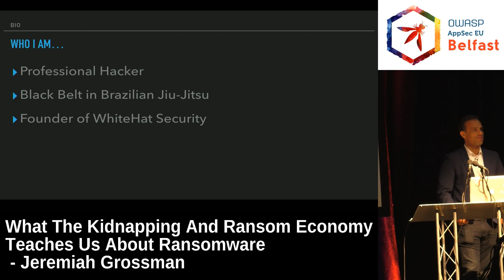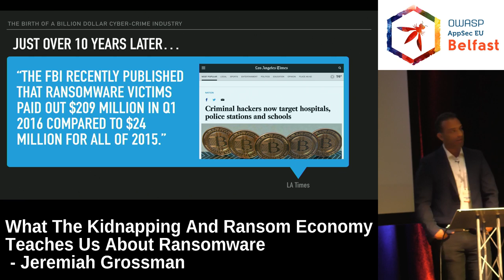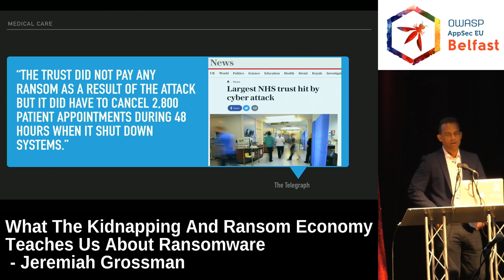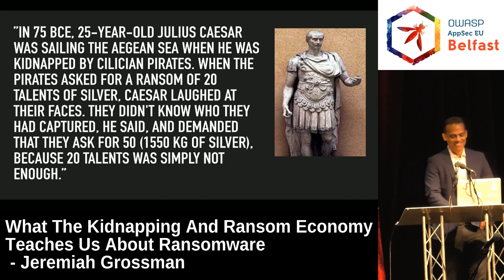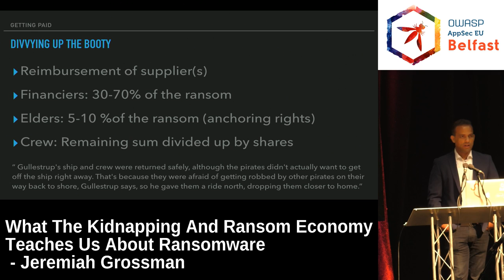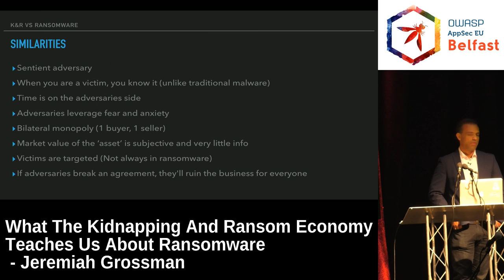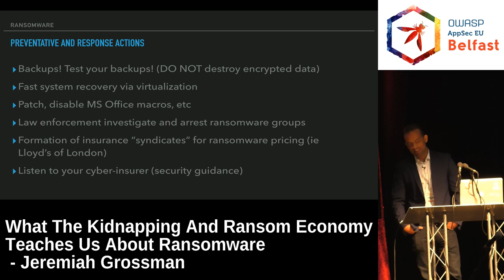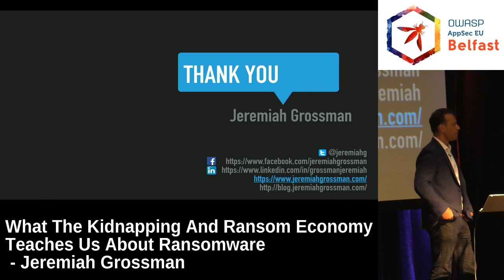AppSec EU 2017 What The Kidnapping And Ransom Economy Teaches Us About Ransomware by J Grossman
Ransomware is center stage, as campaigns are practically guaranteed financial gain. Cyber-criminals profit hundreds of millions of dollars by selling our data back to us. If you look closely, the ransomware economic dynamics closely follow the real-world kidnapping and ransom industry. We'll explore the eerie similarities, where ransomware is headed, and strategies we can bring to the fight.